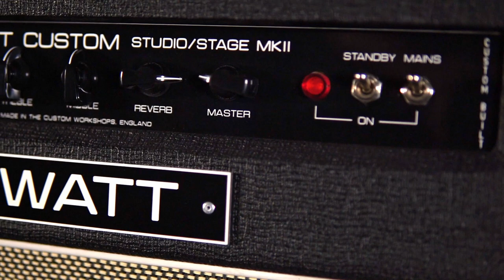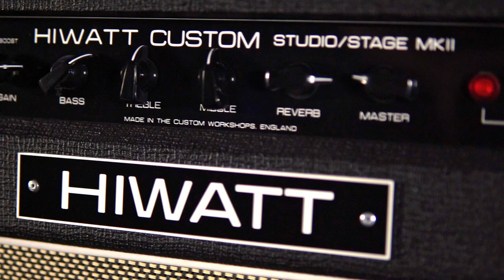JIMMY PAGE Signature TELE into a HIWATT Studio / Stage 212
The Fender Custom Shop Jimmy Page Signature Telecaster is a collaboration between Jimmy Page and Fender to replicate the Tele that Jeff Beck gave to Jimmy Page in '66. Jimmy added eight circular mirrors to the body of the guitar. This guitar comes with circular mirrors! Fender lets you put them on yourself if you wish. This is a fantastic playing and sounding guitar. Fender got this one right!

The amp is a HIWATT Custom SS212, a 2x12 combo that can be run at 40 watts or 20 watts delivering that classic English Hiwatt tone!